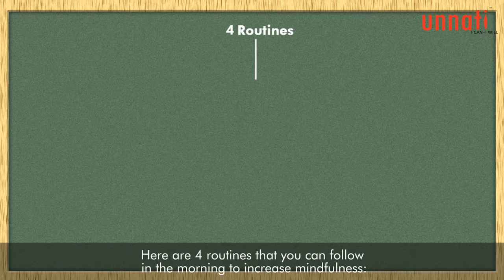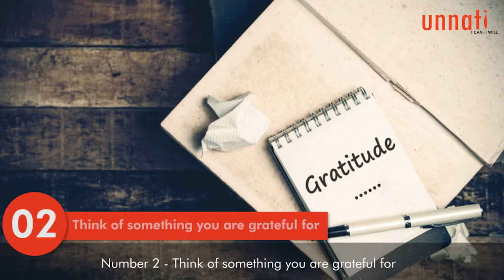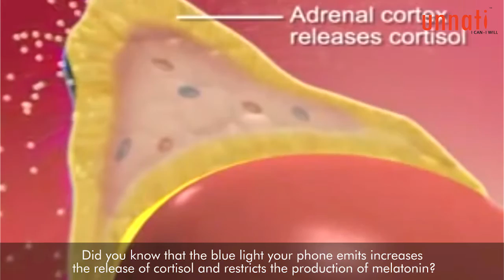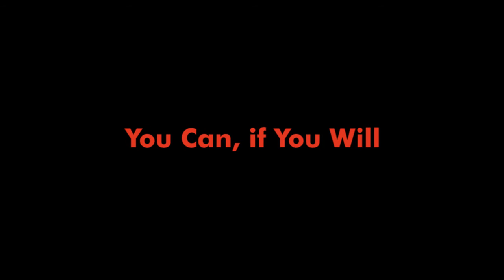What is Mindfulness?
"The past is already gone. The future is not yet here. There is only one moment for you to live and that's the present."

Are you enjoying the moment and living at present?

Watch the video of Mindfulness!!!

1)This video has no negative impact on the original works (It would actually be positive for them)
2)This video is also for teaching purposes.
3)It is not transformative in nature.
4)I only used bits and pieces of videos to get the point across where necessary.